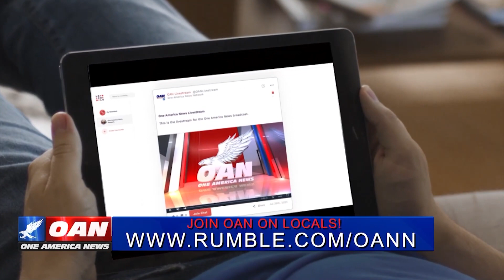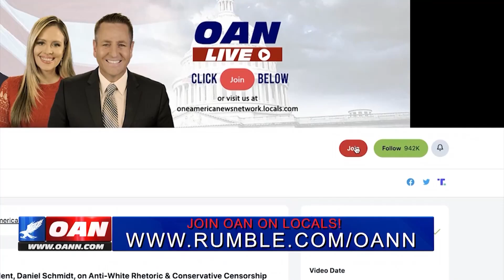Hillary Clinton Says MAGA Needs “Deprogramming” With Noel Fritsch